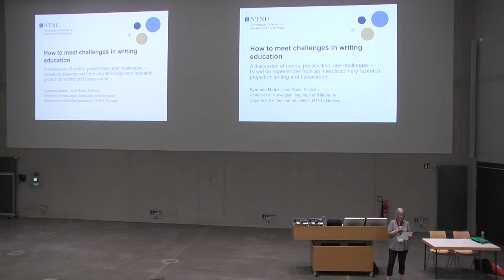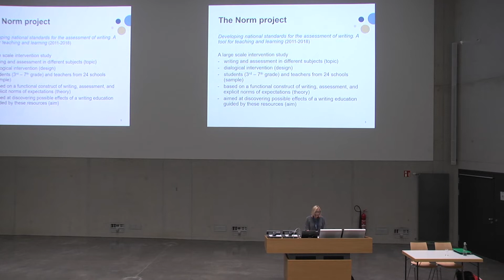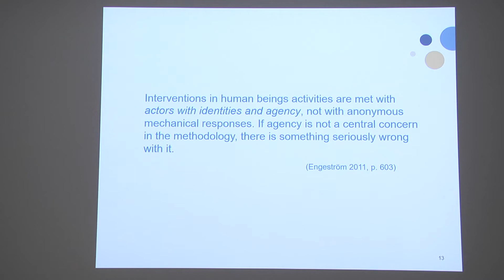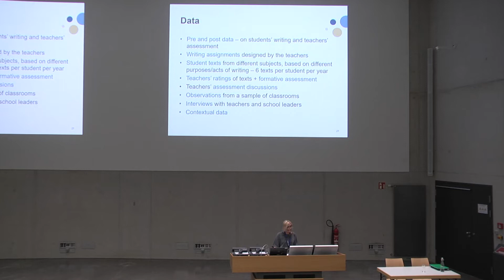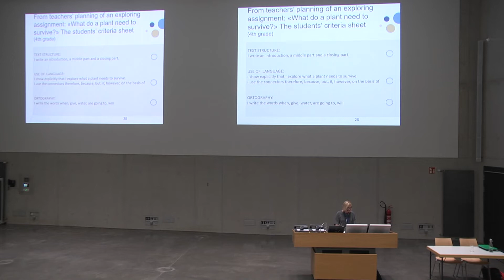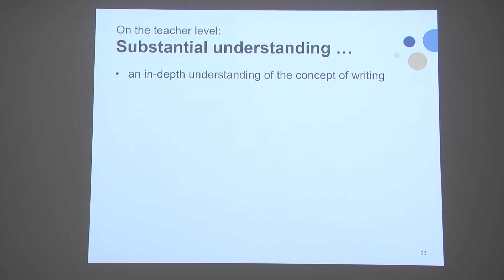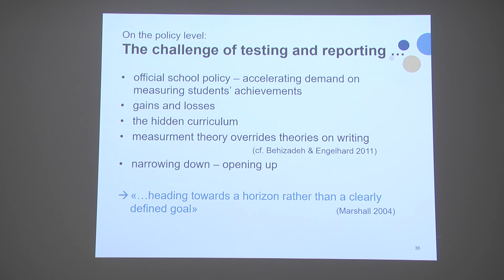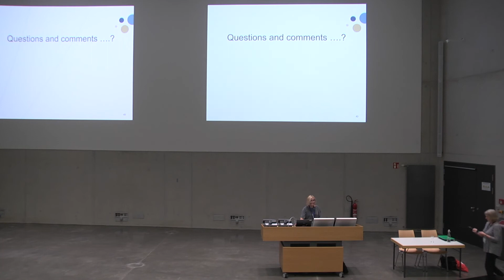EARLI 2019 Keynote - Prof. Dr. Synnøve Matre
Prof. Dr. Synnøve Matre (Norwegian University of Science and Technology) discusses "The Role of Writing in Education" at the EARLI 2019 Conference in Aachen, Germany.